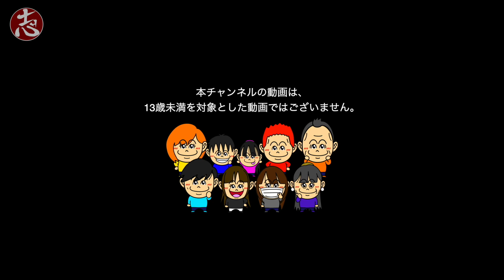ひっさびさの旅行！何持っていく？何着てく？カバンの中身は？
自粛開けといってもまだまだ気をつけないといけないことは沢山!!
気を抜かないように、県内でプチ旅行に行ってきます！
今回は兵庫県の上の方に遊びに行く予定です＾＾

 ・Mom. Dad